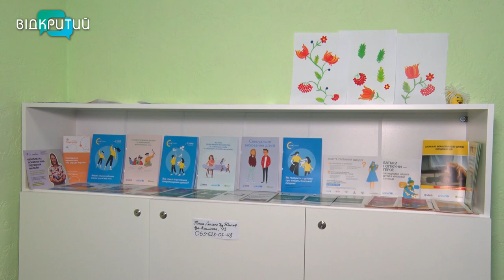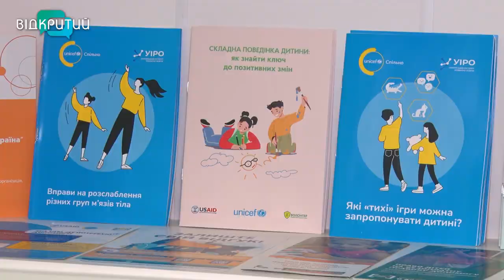У Дніпрі в дитячій лікарні відкрили простір для родин “Спільно”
У Дніпрі в дитячій лікарні відкрили простір для родин “Спільно”. Поки батьки вирішують нагальні питання, дитина може відвідати майстер-клас і чомусь навчитися